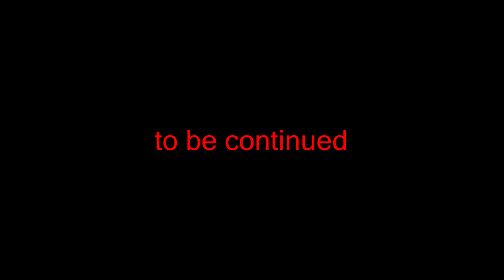SEREBRO - SLOMANA (ARCHY GOOD & JA BELT - ROTO - SPAINISH COVER)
Оригинал песни: СЕРЕБРО - СЛОМАНА
Cover: Archy Good & Ja Belt - ROTO
Перевод текста - Ja Belt
Идея, Режиссура, Сьемка, Монтаж, Сведение - Archy Good
Модели - Валерия Касьянова, Ja Belt